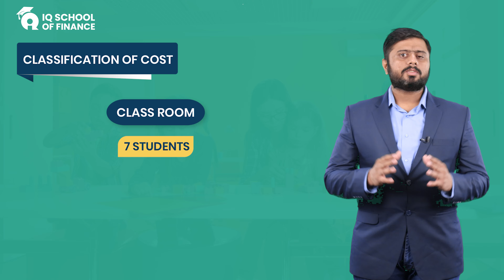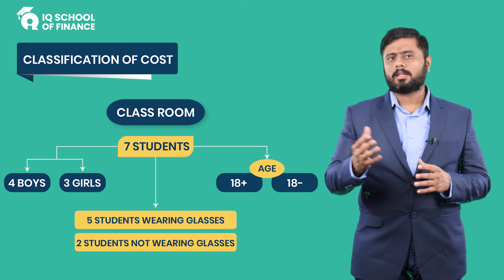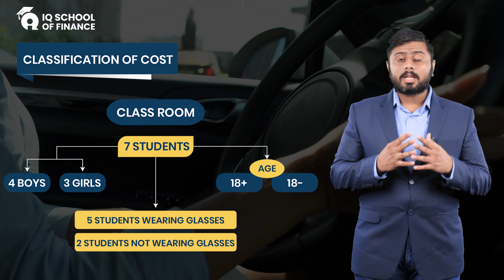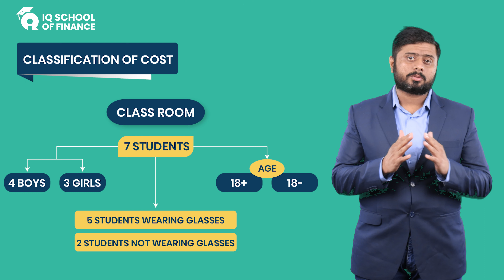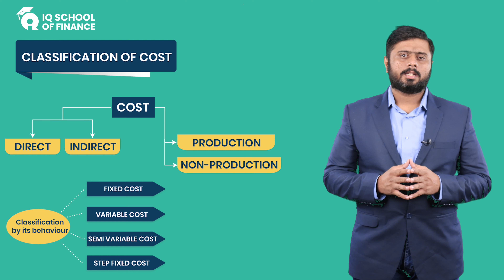CAF-03 Class 4 | What is classification and different types of cost classifications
Experience a new way of learning and prepare for your CAF (March 2024 attempt) with IQSF.